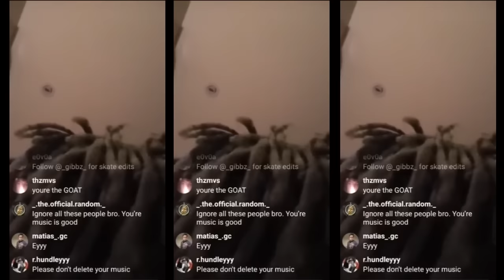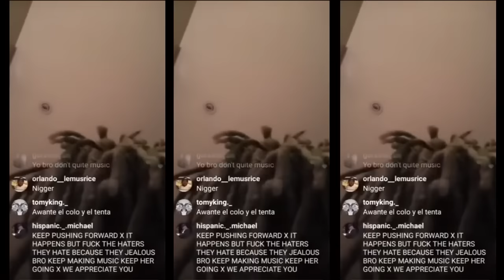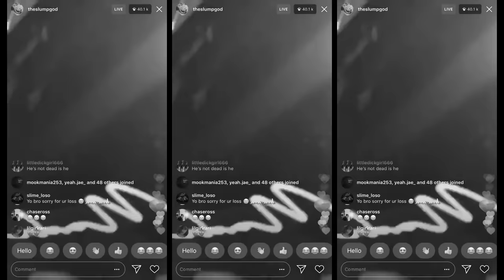Ski Mask The Slump God: The Documentary (Eight Speed)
► PROMOTIONS

Ski mask the slump god is a famous rapper that grew up in Broward County Florida. He Became famous on soundcloud after he dropped songs such as life is short, take a step back, rip roach and slaps for my drop to mini van. Ski was also heavily associated with the rap group members only with XXXTentacion. This documentary covers the early life and career of Ski Mask The Slump God.

► DO YOU PRODUCE BEATS? ♫

PURRPTV is a curation channel with aims to display the best hot hip hop,
underground rap and a range of genres such as sad lofi / emotional trap hiphop &
alternative music from underrated artists you may not have heard
of and such big talents as XXXTENTACION Blackbear Lil Peep Juice WRLD and more. All ages welcome!